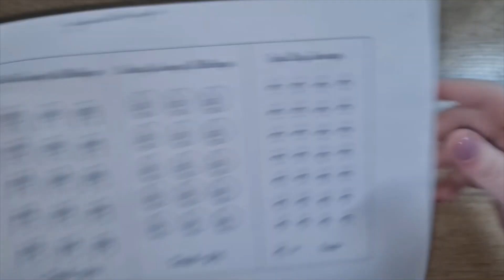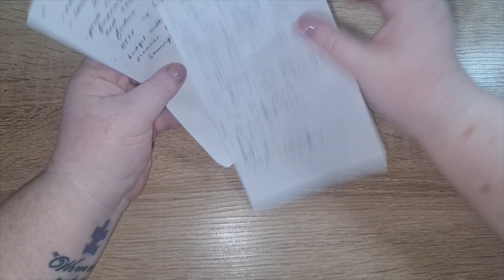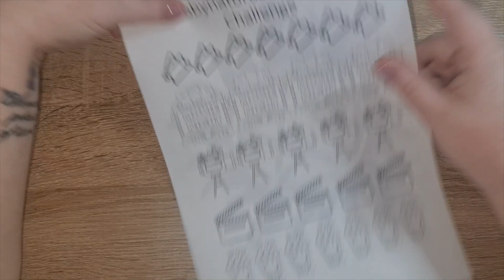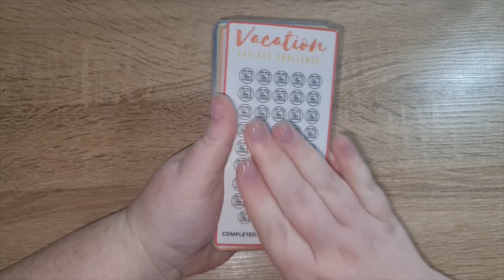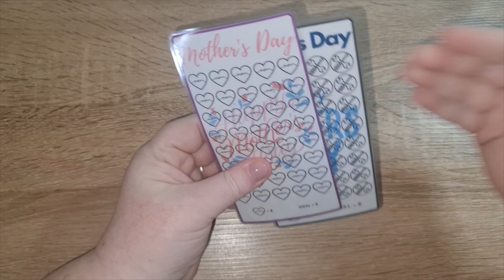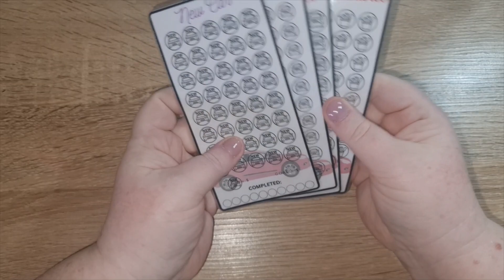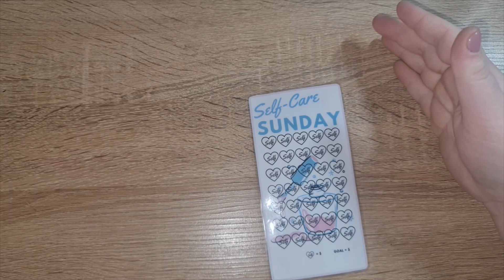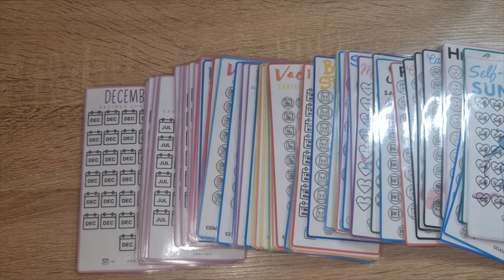Shoutout Sunday | bcl Round 2 Week 5 | 2.10.2022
Cyndicat Budgets Etsy
CashStuffing Mama Etsy
The Supernatural Life Etsy

Bathurst West, NSW 2795
Finance Tracking App: WeMoney (to get $5 sign up bonus use code: XUEL4327)
receiptJAR Code: RENEVFXVD. Use my code to earn 200 free points (I am also gifted 200 points) when you sign up.

Stand: Acetaken Overhead Camera/Phone Mount
Light: IlluminateMe 2 in 1 Selfie Ring Light with Phone Holder Stand